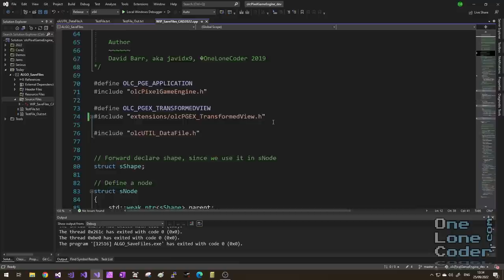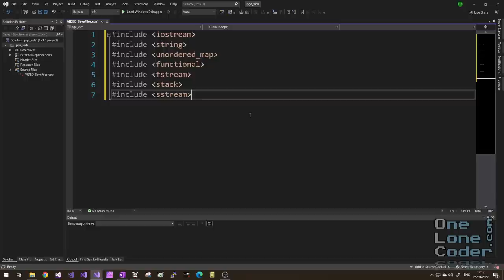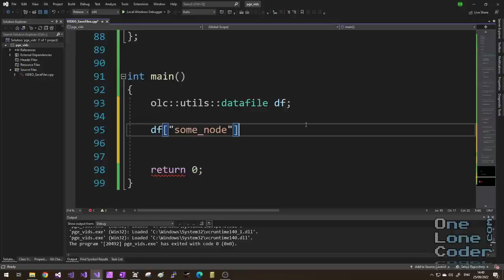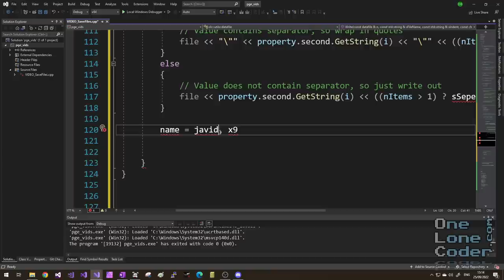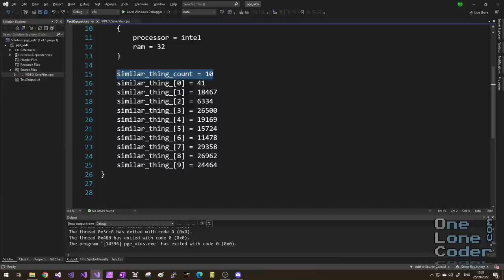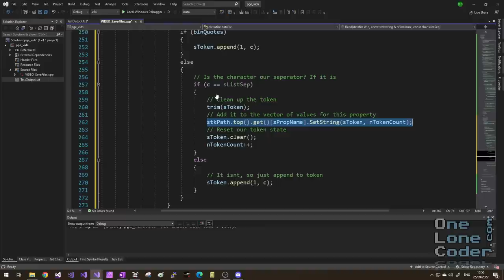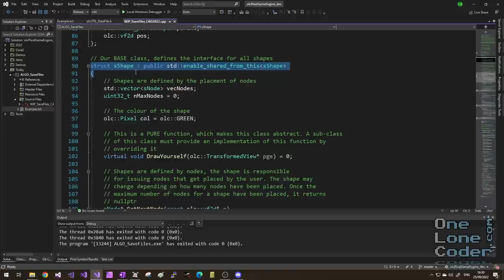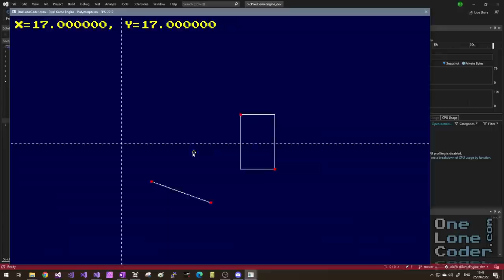Serialising/Deserialising Structured Memory To Disk, AKA Savin' Stuff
In this tedious and long video, I talk about an easy to use file format that's great for serilizing and deserializing data, i.e. Saving Things!

Source: Coming Soon!